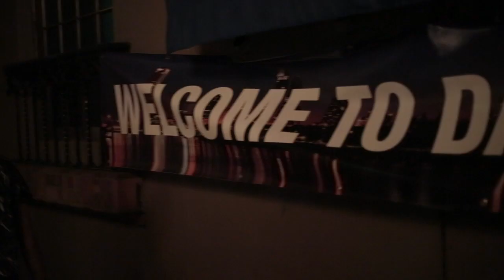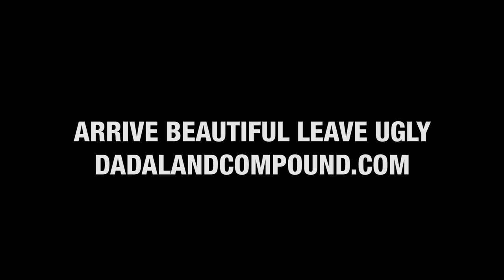The Dada Land Compound Tour: Episode 4 - Milwaukee